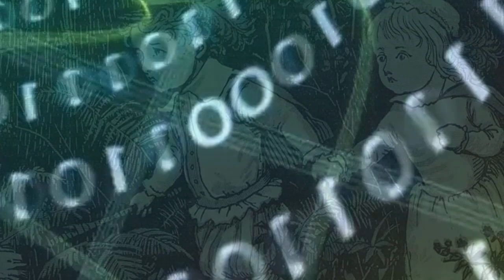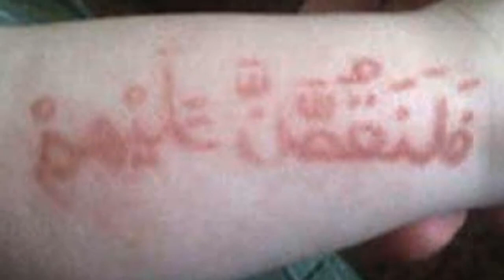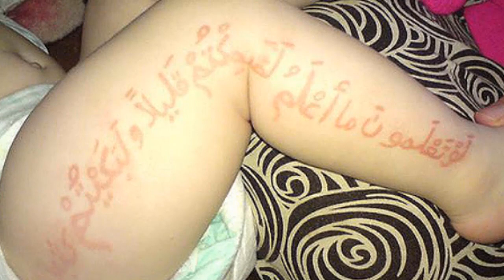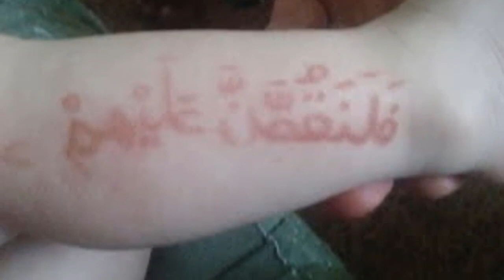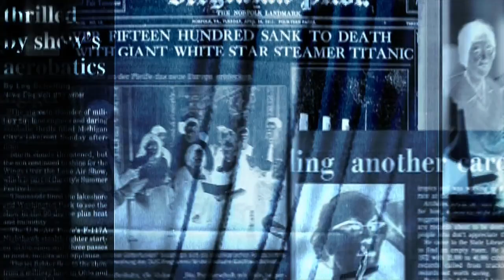Dunia Main Peda Honay Wali Special Bachay | Allah Ka Mojza